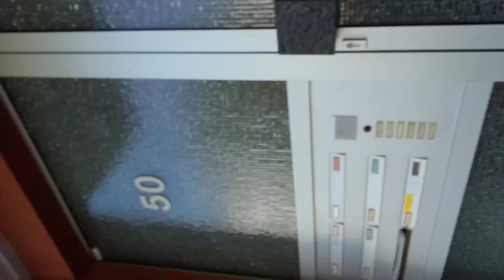Wir versuchen von einem Cent bis zu 100 € zu kommen Part.3￼ 😱 Letster Part